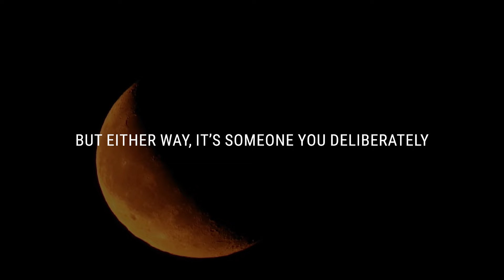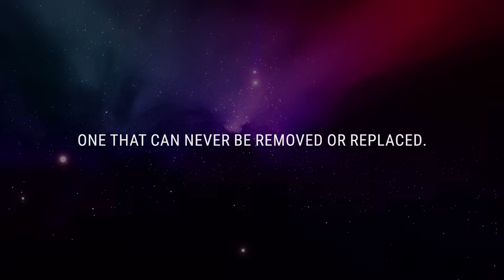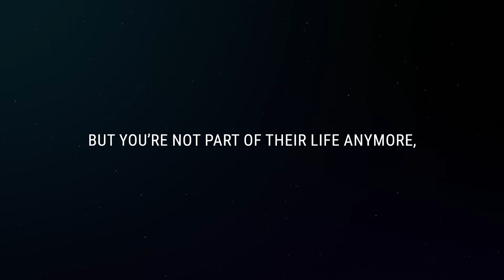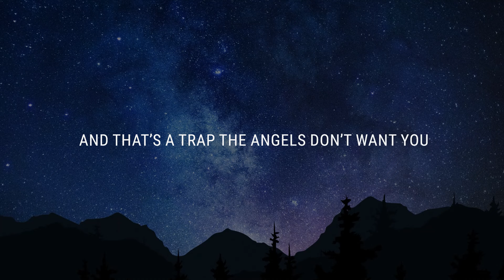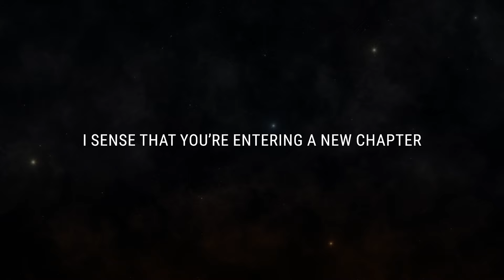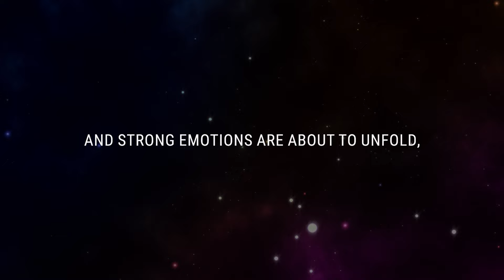💌 A person from your past can't get you out of their head, they're sure...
If you’re seeing this video, the Universe has a message for you: A person from your past can't get you out of their head, they're sure...